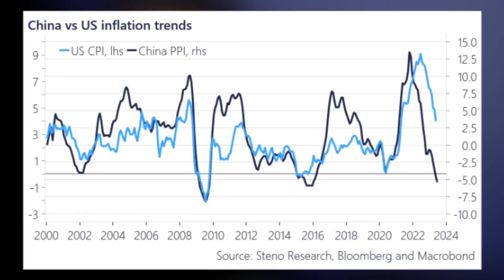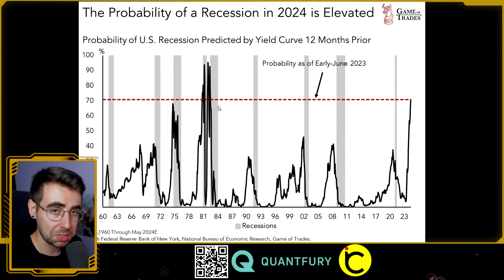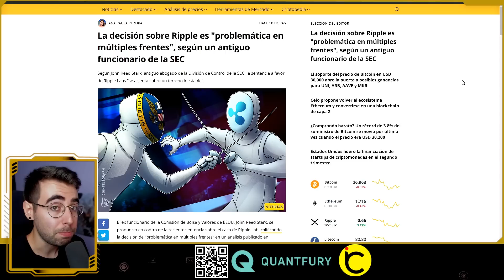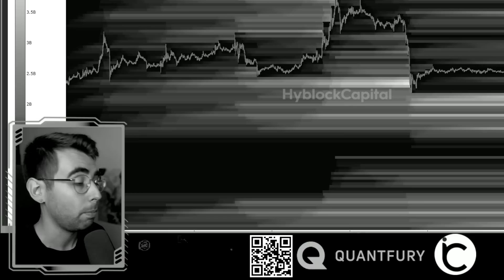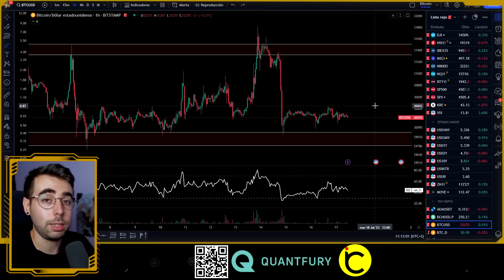🚨Por esto ROMPERÁ BITCOIN: NO Queda TIEMPO👉Analisis BTC Hoy al DIA NOTICIAS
✔️Analisis de bitcoin hoy. ¿Cuándo romperá BTC? Te digo mi pronostico y proyección del sp500. Ahora vemos trading de criptomonedas y bitcoin al dia, su precio, a falta de criptonoticias, con técnico.

👇👇👇 REGALO con QUANTFURY (click a MOSTRAR MÁS) 👇👇👇

🎁Opera con 0% comisiones y precios SPOT reales en tiempo real en QUANTFURY y consigue hasta 250$ en STOCKS o CRYPTO

TIMEFRAMES
00:00 Intro (importante)
02:45 Analisis MACRO (+ importante)
09:11 Análisis Técnico
12:41 Outro (¡y sorpresita!)